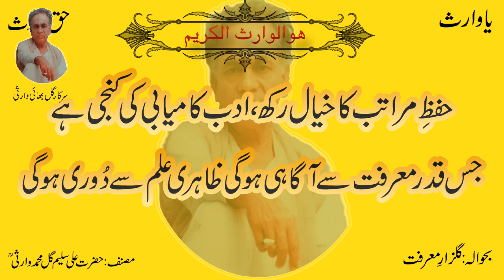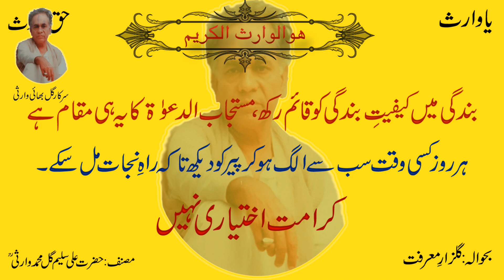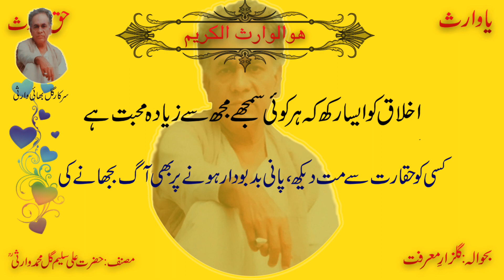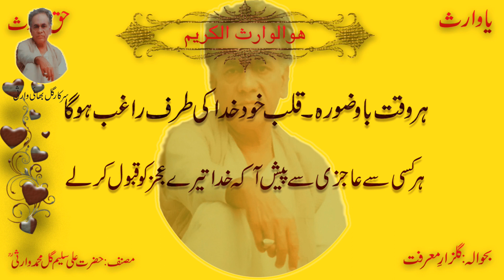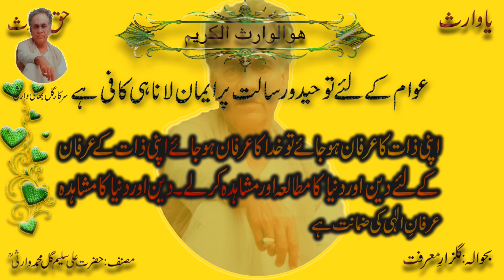Malfoozat - e - Gul | Gul Bhai Warsi Marfoodat | Urs Waris Pak | Dewa sharif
Malfoozat - e - Gul
Hazrat Ali Saleem Gul Muhammad Warsi (Gul Bhai Warsi)
waris Pak
waris Pak ki kavvali
Dewa Sharif
Khwaja Garib Nawaz Superhit Qawwali
Khwaja Garib Nawaz
Best qawwali
sarkar gul Bhai warsi
Gul Bhai warsi